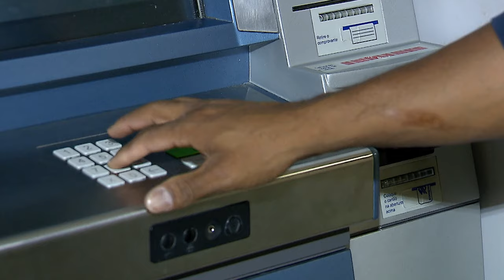Tempo até o início da ação não justifica exigência de nova procuração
​Para a Terceira Turma do Superior Tribunal de Justiça (STJ), o transcurso de alguns meses entre a assinatura da procuração ad judicia e o ajuizamento da ação não justifica, apenas por esse motivo, que o juízo aplique o poder geral de cautela e exija a juntada de instrumento atualizado, sob pena de indeferimento da petição inicial.